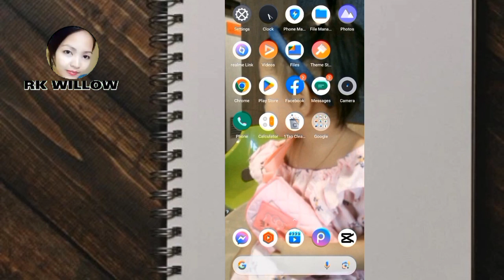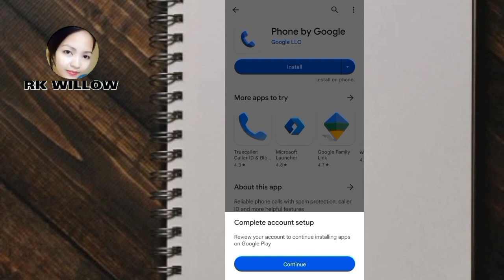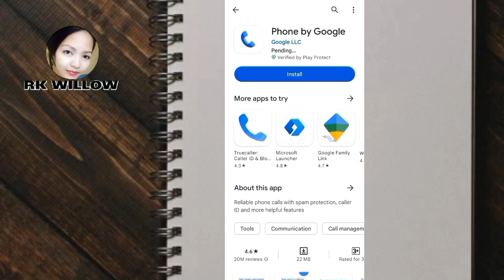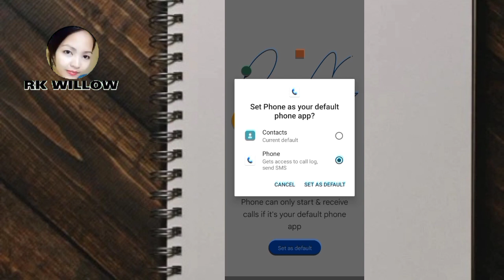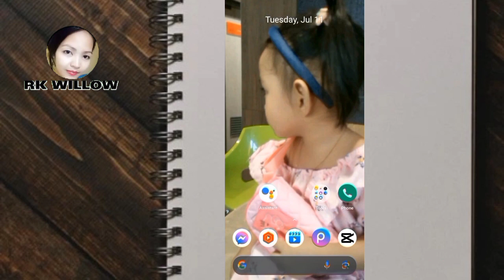ℹ️ Paano i activate ang phone caller announcement sa cellphone? Sasabihin niya kung sino callerℹ️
1. PAANO AY SAAN MAKIKITA KUNG MAY VIOLATION KA SA FACEBOOK REELS OR FACEBOOK ACCOUNT MO?

6. ITO ANG GINAGAWA KO PARA LUMABAS SA TIMELINE OR WALL KO ANG MGA REELS VIDEO.

11. ANO ANG IBIG SABIHIN NG IBAT IBANG KULAY NG DOLLAR SIGN SA IN STREAM ADS SA FACEBOOK?